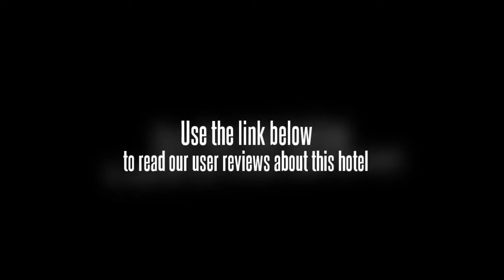Bor Saen Villa & Spa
Accessible to many local attractions Great combination for business and pleasure Ideal accommodations for a vacation getaway Honeymoon getaway Tranquil ambience Location Conveniently located in Phang Nga Recreation Outdoor swimming pool Outdoor activities Restaurants & Lounges Onsite restaurant Full service bar/lounge Services Concierge services Valet dry cleaning and laundry services Room service Meeting Facilities: Banquet facilities Event facilities Wedding venue available Accommodation 49 guestrooms 4 star accommodations Contemporary Asian style guest rooms